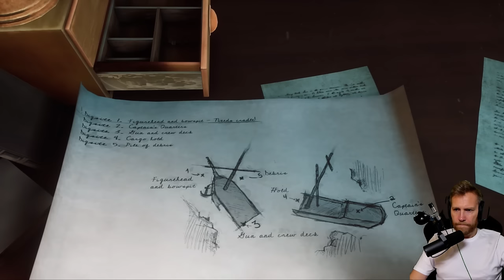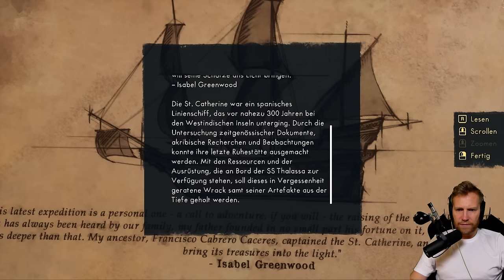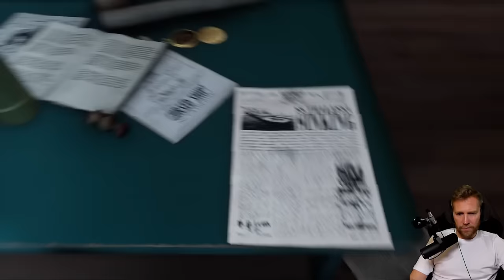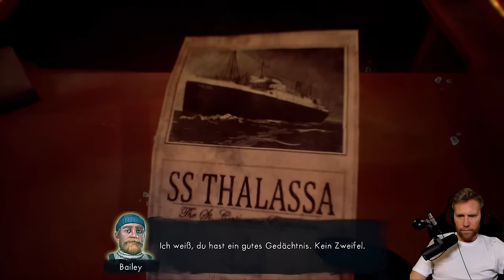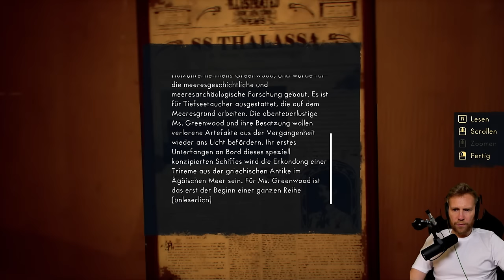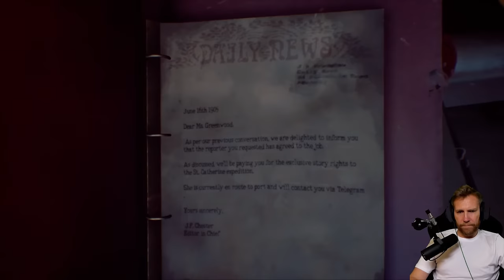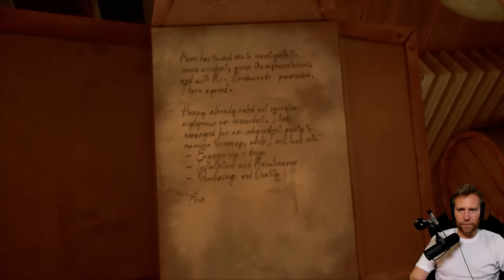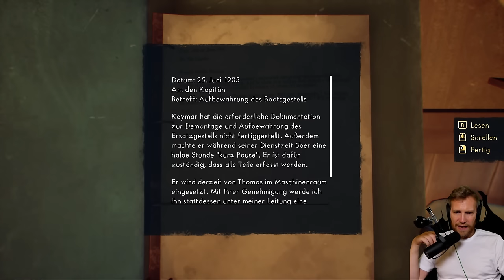Es geht wieder tief zum Meeresgrund! | Thalassa: Edge of the Abyss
Let's Play zu Thalassa: Edge of the Abyss.